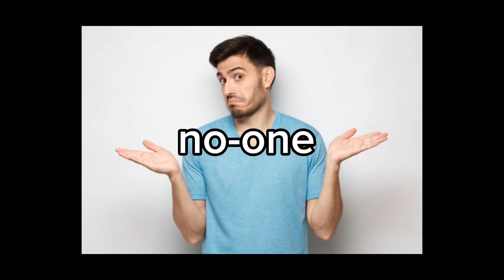another game that gives me anxiety, and fuse gives me depression. horizon 2.9k damage